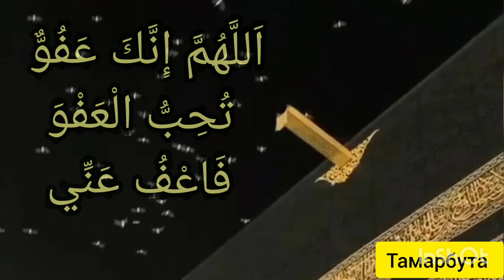ЛУЧШАЯ ДУА В НОЧЬ ПРЕДОПРЕДЕЛЕНИЯ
Лайлатуль Кадр – ночь, которая лучше тысячи месяцев, она является самой великой ночью для всех мусульман. Ночь предопределения – это возможность для каждого верующего получить вознаграждение, равное награде за поклонение в течение тысячи месяцев.
Всевышний Аллах в Священном Коране сказал:
لَيْلَةُ الْقَدْرِ خَيْرٌ مِّنْ أَلْفِ شَهْرٍ
«Лайлатуль Кадр (ночь предопределения) лучше тысячи месяцев». (сура Аль-Кадр: 3)
Помимо этого, о большой награде, которую мы можем получить за поклонение в ночь Лайлатуль Кадр, сообщается в хадисе, который передаётся от Абу Хурайры (да будет доволен им Аллах), согласно которому Посланник Аллаха ﷺ сказал:
مَنْ صَامَ رَمَضَانَ إِيمَانًا وَاحْتِسَابًا، غُفِرَ لَهُ مَا تَقَدَّمَ مِنْ ذَنْبِهِ، وَمَنْ قَامَ لَيْلَةَ الْقَدْرِ إِيمَانًا وَاحْتِسَابًا، غُفِرَ لَهُ مَا تَقَدَّمَ مِنْ ذَنْبِهِ
«Тому, кто в Рамадане будет поститься с верой и надеждой на награду Аллаха, простятся все его прежние грехи. Тому, кто проведёт в поклонении Ночь предопределения (Лайлатуль Кадр) с верой и надеждой на награду Аллаха, простятся все его прежние грехи». (Бухари, Муслим)
То есть, чтобы получить полное вознаграждение в эту ночь, человек в первую очередь должен бодрствовать. Что же касается того, что именно он должен делать в течение этой ночи, то в данном случае выбор остаётся за самим человеком. Он может совершать суннат-намазы или возмещать пропущенные намазы, читать Коран, делать как можно больше дуа…
Таким образом, чтобы не пропустить Ночь предопределения, следует стараться провести в поклонении все ночи месяца Рамадан, особенно последние десять ночей месяца. Ещё лучше будет совершать итикаф в течение последних десяти дней и оживлять эти ночи поклонением.
Так как в эту ночь принимаются наши дуа, то следует очень стараться делать в эту ночь лучшие дуа.
От Айши (да будет доволен ею Аллах) передаётся, что она сказала Пророку ﷺ: «О посланник Аллаха, если я застану ночь Лайлатуль Кадр, что мне следует сказать?». Пророк ﷺ ответил: «Скажи:
"Аллахумма Иннака ‘афуввун тухиббу ль-‘афва фа‘фу ‘анни"
"О Аллах! Поистине, ты – Прощающий, любишь прощать, так прости же меня"». (Тирмизи)
Большие учёные нашего мазхаба (да помилует их Аллах) говорили, что желательно обращаться к Аллаху с этой мольбой как можно чаще, и желательно как можно больше читать Коран и произносить слова поминания Аллаха (зикр) и мольбы, которые принято произносить в особых случаях.
Имам Аш-Шафи‘и (да помилует его Аллах) сказал: «Днём (после Ночи предопределения) эту же мольбу желательно стараться произносить столь же часто, как и в Ночь предопределения».
Кроме того, желательно как можно чаще обращаться к Аллаху с мольбами и просить Его удовлетворить нужды мусульман, что является признаком праведников и познавших рабов Аллаха, Который оказывает содействие.
Также в книге «Хашия Ас-Сави» приводится:
«Кто скажет три раза:
لا إله إلا الله الحليم الكريم، سبحان الله رب السماوات السبع ورب العرش العظيم
"Ля иляха илля Ллаху ль-Халиму ль-Карим, Субхана Ллахи Раббу с-самавати с-саб’и ва рабби ль-’арши ль-’азим".
"Нет божества, достойного поклонения, кроме Всевышнего Аллаха Аль-Халим (Тот, Кто утаивает, прощает грехи, освобождает от мучений тех, кто проявил ослушание;), Аль-Карим (Щедрый; Тот, у Кого не уменьшаются блага, сколько бы Он ни дал;). Пречист Аллах, слава Аллаху, Господу семи небес и Господу великого Арша", тот подобен тому, кто провёл в поклонении всю ночь Лайлатуль Кадр».
Минимумом поклонения в эту ночь является участие в коллективном совершении ночного и утреннего намазов. От Усмана Ибн Аффана (да будет доволен им Аллах) передаётся, что Посланник Аллаха ﷺ сказал:
مَنْ صَلَّى الْعِشَاءَ فِى جَمَاعَةٍ فَكَأَنَّمَا قَامَ نِصْفَ اللَّيْلِ وَمَنْ صَلَّى الصُّبْحَ فِى جَمَاعَةٍ فَكَأَنَّمَا صَلَّى اللَّيْلَ كُلَّهُ
«Тот, кто совершил ночной намаз вместе с джамаатом, подобен тому, кто выстоял полночи в поклонениях, а тот, кто совершил с джамаатом и утренний намаз, подобен выстоявшему всю ночь в поклонениях». (Муслим)
Как было выше упомянуто, в эту ночь есть промежуток, когда принимаются любые мольбы и каждое поклонение. Для того, чтобы застать это время, необходимо провести всю эту ночь в покаянии и мольбах. Те, кто не может провести всю ночь в поклонении, пусть хотя бы некоторое время после таравих-намаза проведут, совершая дуа и прося о прощении.